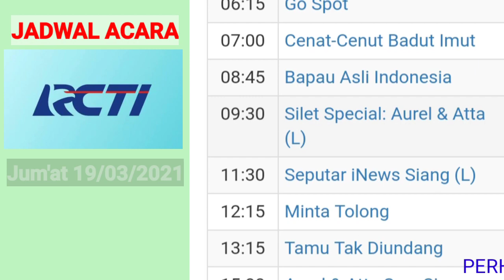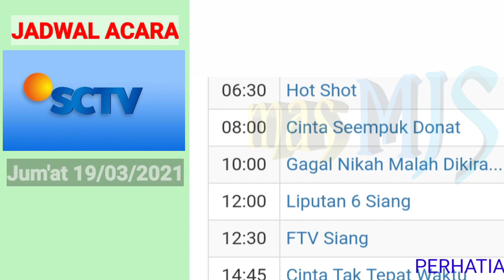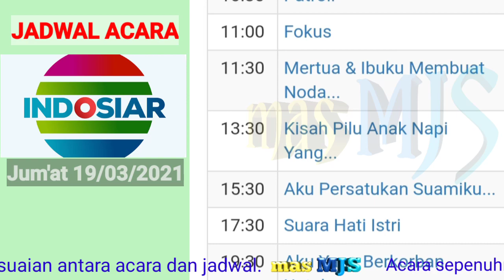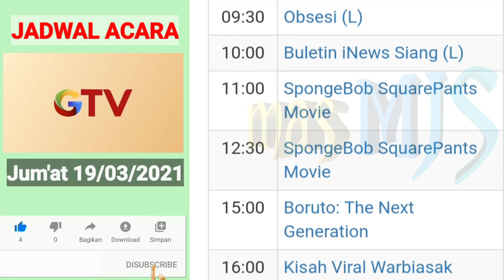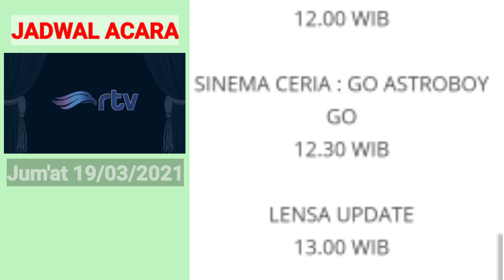Ralat ! JADWAL ACARA TV NASIONAL HARI INI 📺 Jum'at 19 Maret 2021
JADWAL ACARA TV NASIONAL HARI INI ~  JUMAT 19 MARET 2021